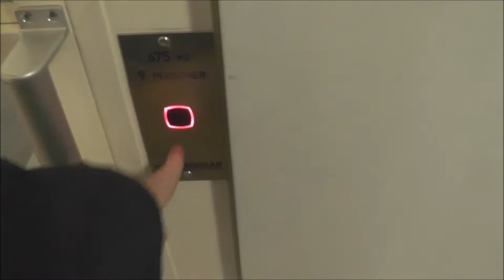Motala Hissar @ Feelgood Motala